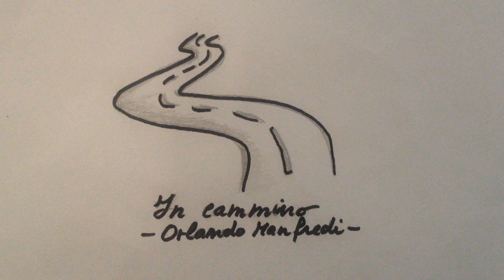In cammino - Orlando Manfredi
Forse, se fosse fatto un censimento sulla fede dovrei definirmi agnostico, ma con certi distinguo. In effetti, mi sento come su un ponte tibetano: ondeggio tra l’agnosticismo e una forte spiritualità.
L’esperienza spirituale più importante che ho fatto è stato il Cammino di Santiago. Sono partito nel 2012, in un momento di crisi personale. C’era in me un’inquietudine spirituale mal sopita: avevo anche scritto una canzone, Nel Tuo Nome, che ne parlava.